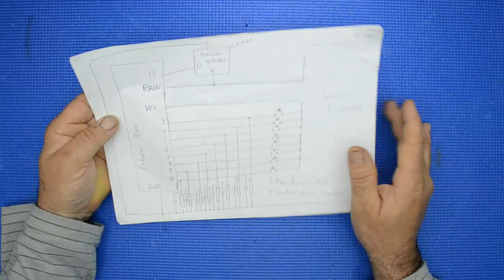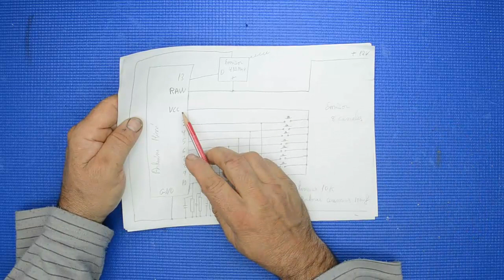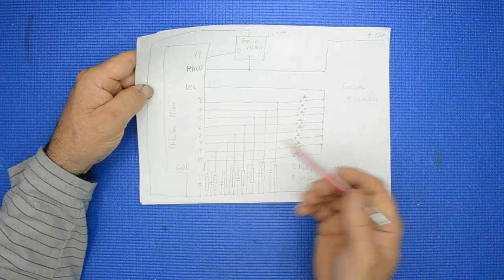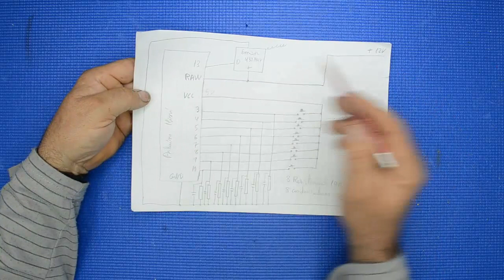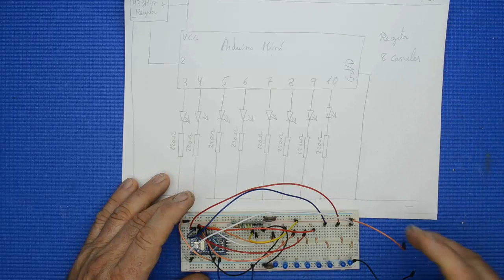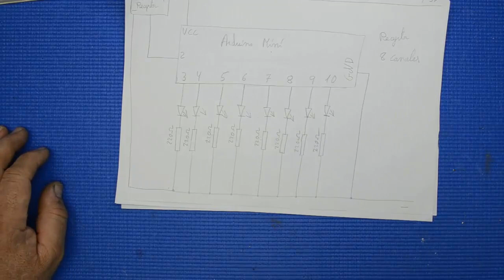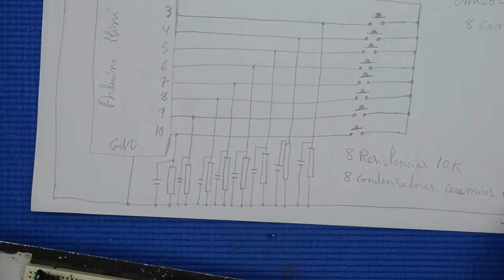MANDO A DISTANCIA DE 6 A 10 CANALES 433 MHZ CON ARDUINO MUY FACIL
Aquí en este vídeo presentamos como podemos crear nuestro mando a distancia usando arduino para emitir datos y otro arduino para recibir datos, cada arduino requiere su programa tanto el emisor como el receptor pero es de lo mas facil y útil no te lo pierdas, imagina que si lo e montado yo sin tener idea de arduino que puedes hacer tu que eres un figura manejando arduino, un saludo

si te gusto el vídeo o el canal o puedes colaborar o aportar algún tipo de material electronico, contacta con migo en

 recuerda activar la campana para recibir un aviso cada ves que subo un vídeo

musica sin derec hos de autor NCS

el plano códigos y librerías